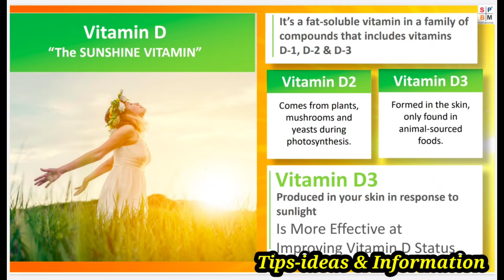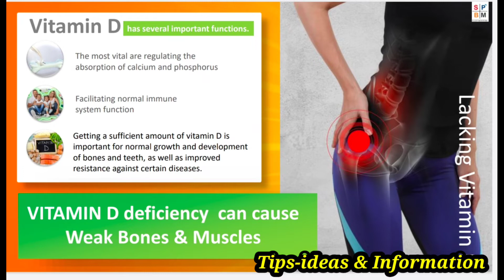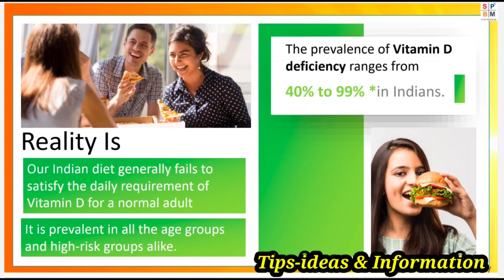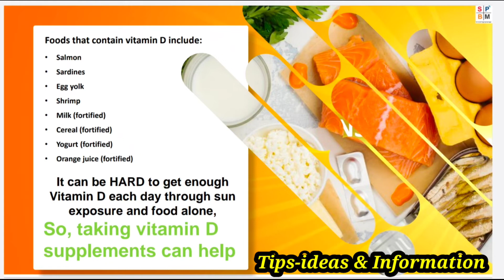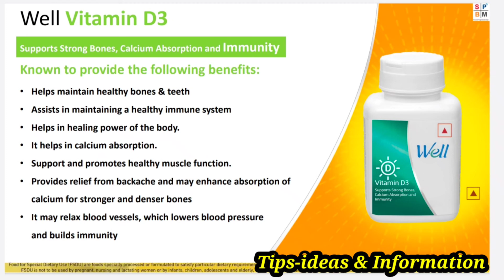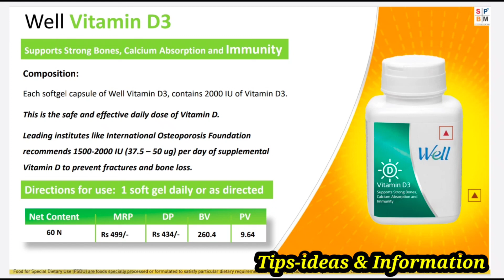എന്താണ് MODICARE WELL VITAMIN D3 ??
SWATHY AYYAPPAN
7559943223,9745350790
(Call/Whatsapp )
Modicare Distribution Point
 Pathirappally Alappuzha